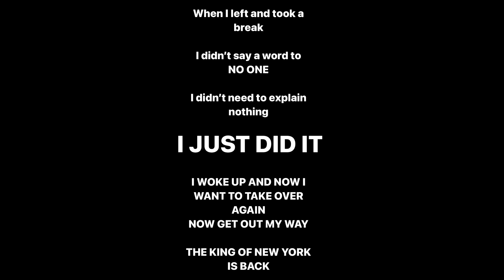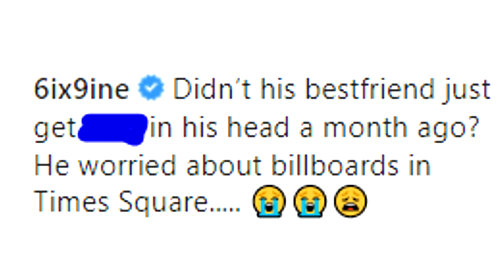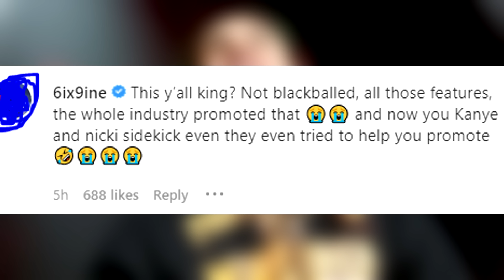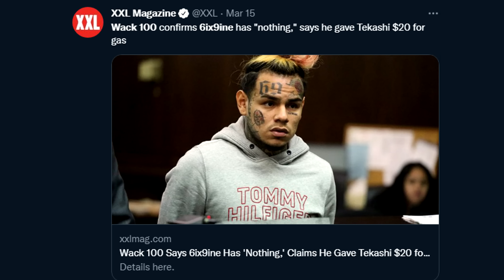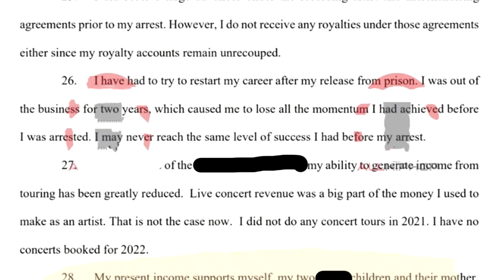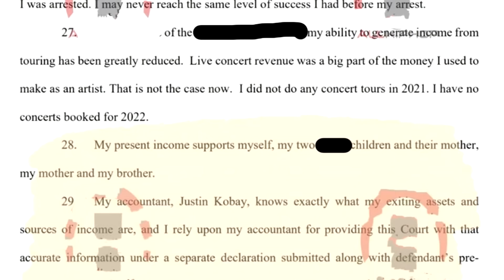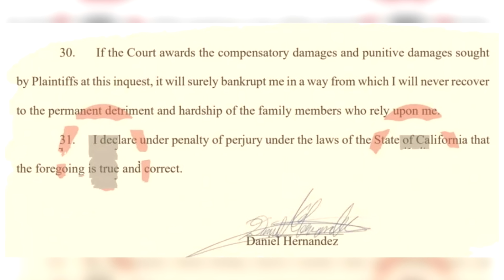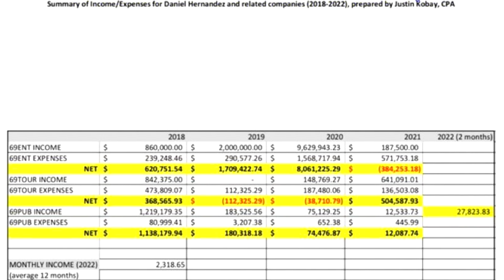Rappers React To 6IX9INE - GINÉ (Official Music Video)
Rappers React To 6IX9INE - GINÉ (Official Music Video) . This new 6ix9ine song "GINÉ" got the attention of many rappers. Rappers react to GINE by sharing support for 6ix9ine! In many 6ix9ine GINE reaction video's fans welcome the king of New York back! A GINE reaction shared the official GINE lyrics hint towards a new 6ix9ine album. Also in the GINE Official Music Video 6ix9ine flexes his expensive jewelry collection. Here's a 6ix9ine GINÉ video reaction from famous rappers.